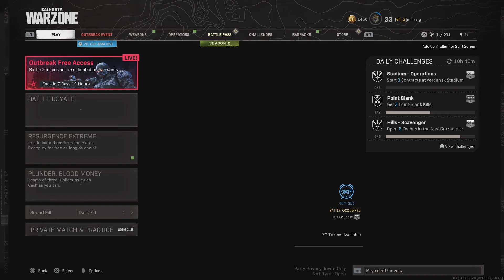Call of Duty®: Modern Warfare® 3 grabieże